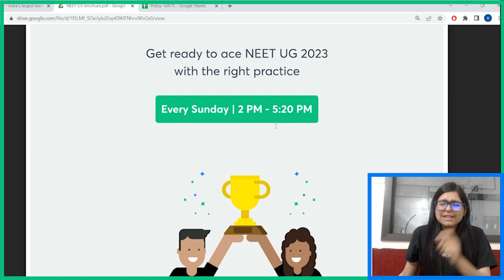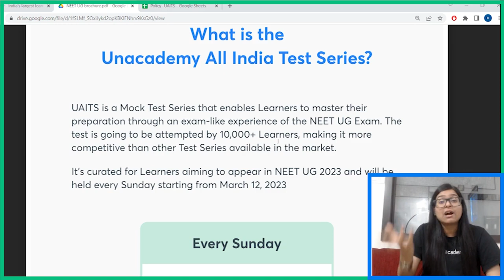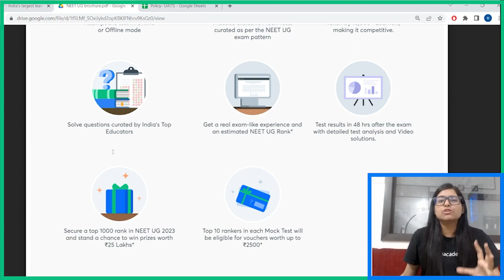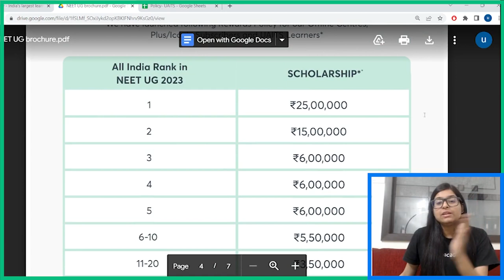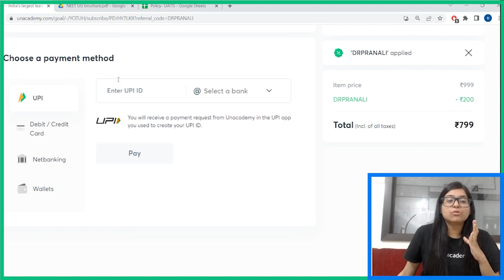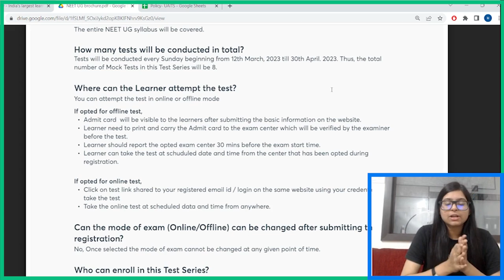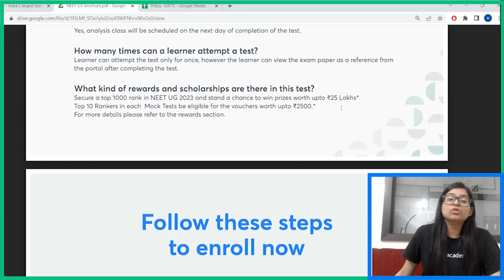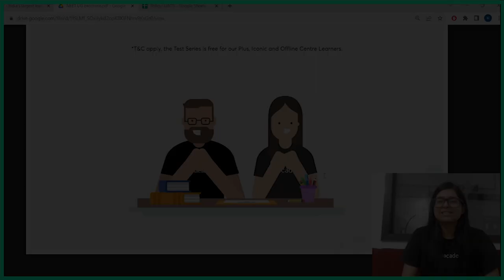Unacademy All India Test Series | Detailed Explaination | Unacademy Indore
About Video :- In this video, our top educator Dr. Pranali Mishra will guide you through the Unacademy All India Test Series designed for NEET UG 2023 aspirants.

"Unacademy All India Test Series (UAITS) for NEET UG 2023.*

Starting from March 12 I Every Sunday.

👉🏻Attempt the Test in Online or Offline mode

👉🏻Plus, Iconic and Unacademy Centre Learners of the Unacademy NEET UG category can attempt the Test Series for free

👉🏻Other Learners can purchase the Test Series for INR 999/-